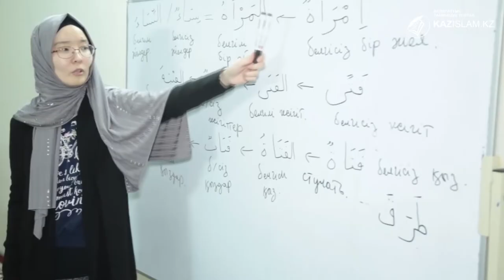Ұлттық дәстүр – тәрбиенің көзі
Ұрпақ тәрбиесі – адамзат дамуының бағыт-бағдарын айқындайтын бірден-бір құбылыс. Әрбір мемлекеттің дамуындағы өзгерістер мен жаңалықтар, адамзат мінез-құлқындағы кемшіліктер мен келеңсіздіктердің бәрі ұрпақ тәрбиесіне келіп тіреледі.
 Ұлттық құндылықтарды бойына сіңірген жас буын өзгенің жетегінде кетпейді, жалған уәдеге арбалмайды.